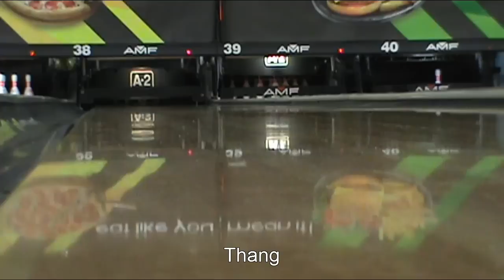Bowling at AMF Southshore Lanes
Here is a video of me and another friend bowling with our awesome gutters and spins.